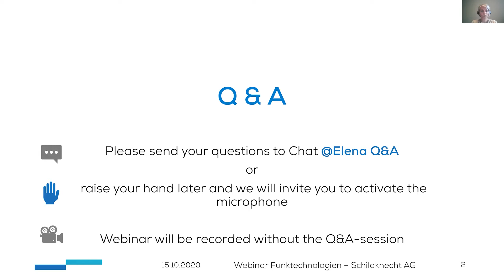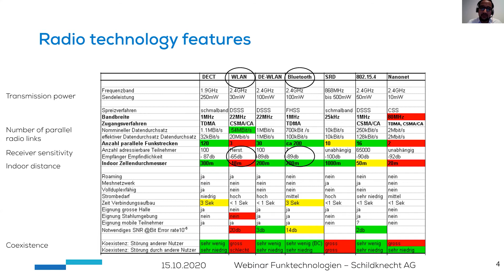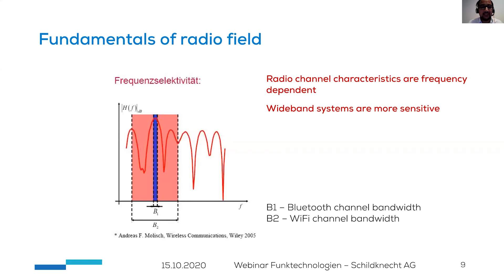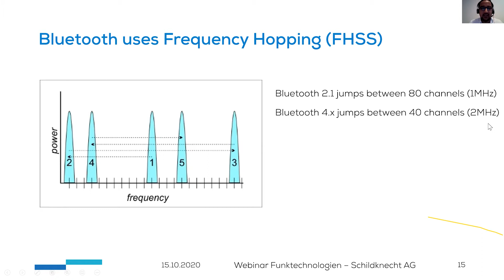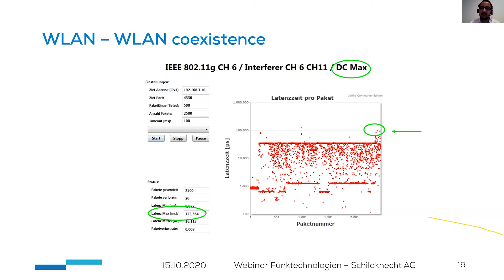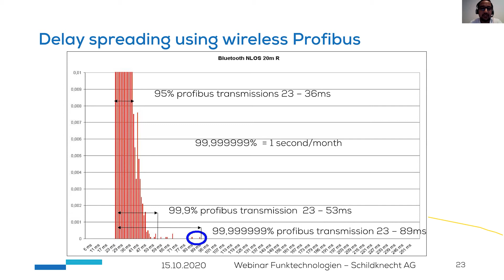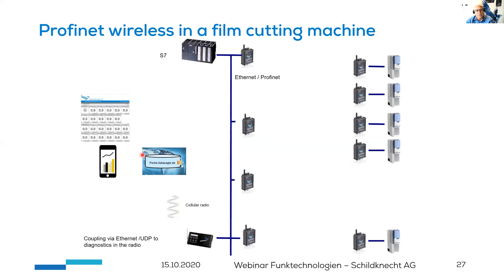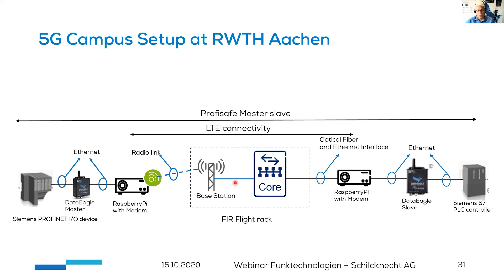Schildknecht AG: Radio technologies and their various applications in automation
Webinar Industrial Wireless Part 2:
Radio technologies and their different fields of application in automation technology (WLAN vs. Bluetooth, outlook 5G)

This webinar offers a deep dive into the wireless technologies most frequently used in automation and explains their differences. This webinar is therefore suitable for anyone who wants to go a little deeper into the subject of radio.

Main topics of the webinar:
• Presentation of the technologies WLAN and Bluetooth
• Application and comparison between both technologies
• Outlook to ” 5G for industrial communication

0:00 - Introduction
2:58 - Content of the webinar
4:30 - Radio technology, WLAN & Bluetooth features
8:40 - Radio technologies in the 2.4GHz range
10:02 - Radio field - medium of transmission
12:24 - Multipath propagation
14:18 - Fundamentals of radio field
16:56 - Summary of High Frequency
18:05 - Modulation WLAN
19:11 - WLAN uses OFDM
20:11 - Bluetooth uses Frequency Hopping (FHSS)
21:34 - Comparison WLAN- Bluetooth transmission power spectral density
23:23 - Terms of Use Bundesnetzagentur (Federal Network Agency)
25:09 - WLAN receiver sensitivity depends on the data rate
26:21 - WLAN-WLAN coexistence
27:30 - EN300328 coexistence requirements
28:30 - WLAN CSMA/CA media access & ETSI EN300328 requirements
30:06 - Summary Bluetooth
31:36 - Delay spreading using wireless PROFIBUS
32:40 - Live Demo, WLAN and Bluetooth
36:31 - Wireless PROFINET in a film cutting machine
40:56 - Wireless PROFIBUS & PROFIsafe in Paris at Montmartre
43:32 - 5G Campus Setup at RWTH Aachen